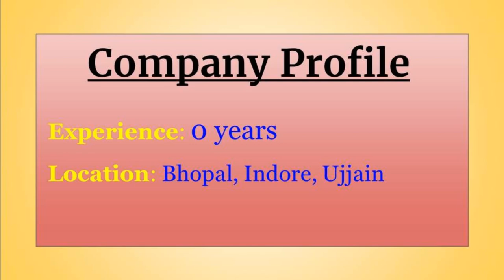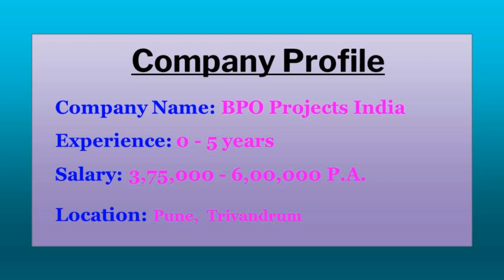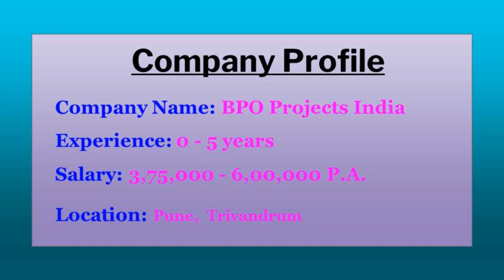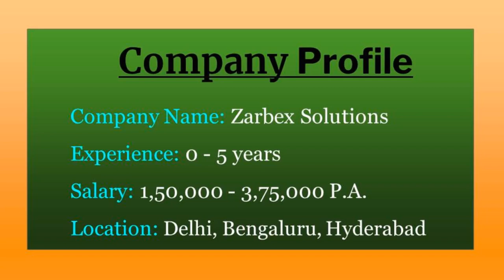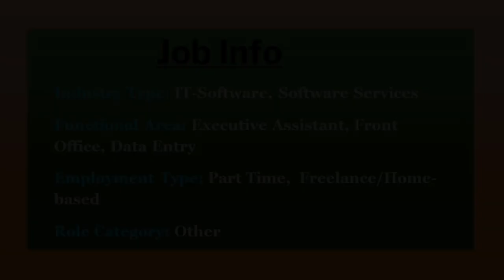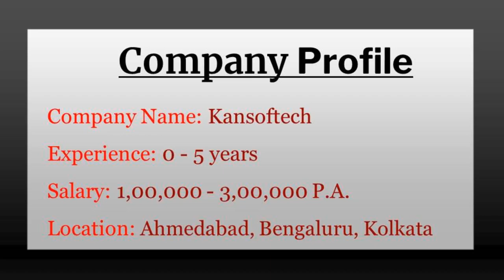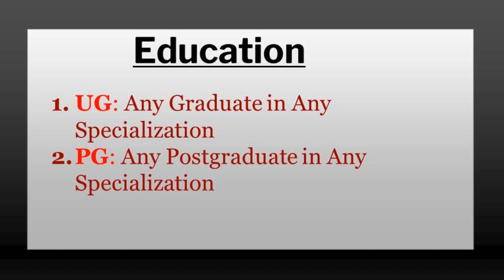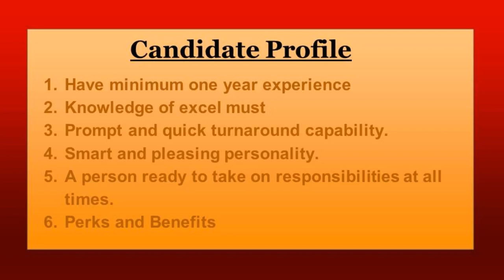Excellent income | Home Based | Online Data Entry Part time Job | Work from Home | Naukri.com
Online Data Entry Part Time Jobs across India. Also Check for Jobs with similar Skills and Titles ✓ Top Online Data Entry Part Time Jobs, Jobs are applicable online all over India! We are offering the following jobs as Part Time/Full Time/work-from-home opportunities

Topic Cover:
Excellent income
typing jobs
government typing jobs
government jobs
sarkari naukri

Avyud Academy Private Limited
92-F, 3rd Floor, Hanuman Mandir Market
Munirka, New Delhi, India 110067